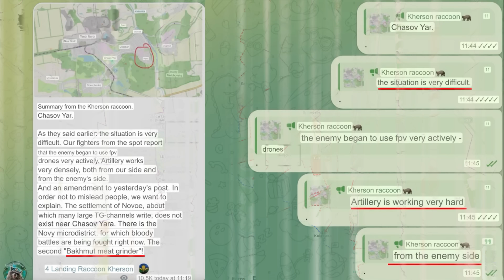#164 Van a por Crimea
La reciente campaña contra Crimea sólo puede tener un objetivo...

DESPLIEGA AQUÍ... ⇩⇩⇩⇩⇩⇩⇩⇩⇩⇩⇩⇩⇩⇩⇩⇩⇩⇩⇩⇩⇩⇩⇩⇩⇩⇩⇩⇩⇩⇩⇩⇩⇩⇩⇩